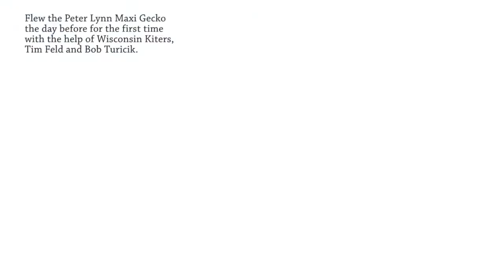Color the Wind 2018 - Final Footage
Put together one last video with some remaining footage of Color the Wind. A great day flying kites and capturing images. A nice drive home reflecting on events of the last couple of days. Thanks again to Larry and Kay Day, the City of Clear Lake and Wisconsin Kiters, Tim Feld and Bob Turicik, for help with the Maxi Gecko.